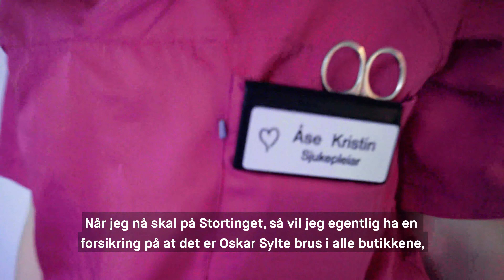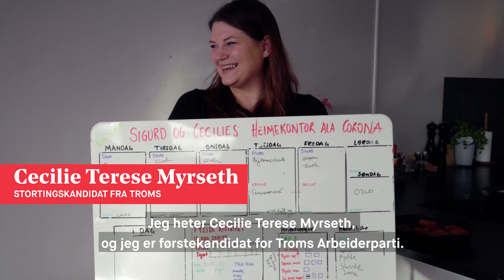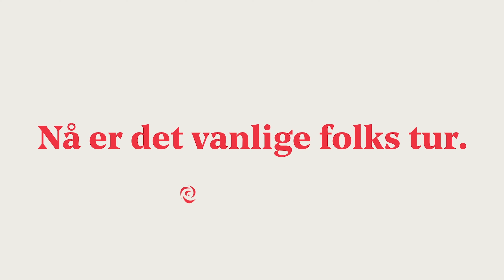Stortingskandidater for Arbeiderpartiet - Arbeiderpartiets landsmøte 2021